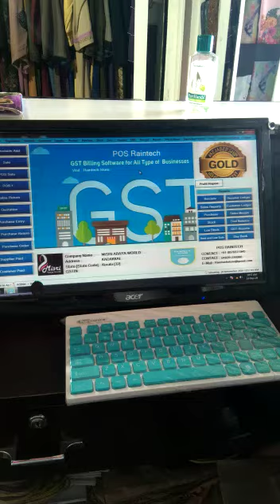Customer feed back raintech POS Billing software